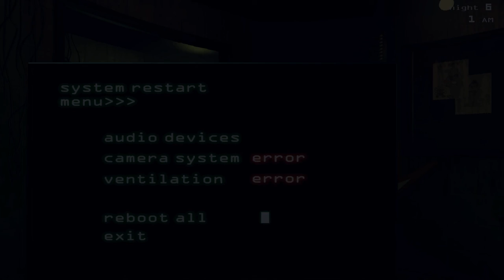Let´s Play Five Nights at Freddy´s #11 Nightmare (German/HD)